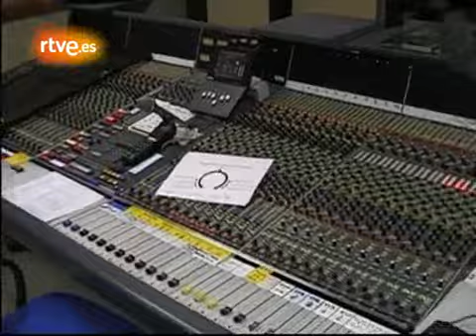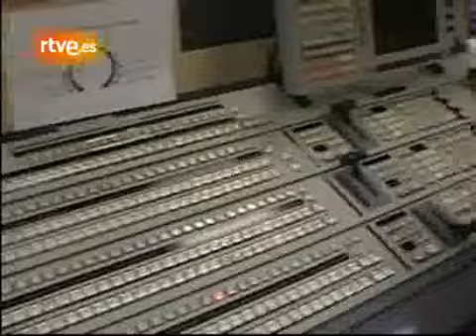Maria Casado enseña los secretos de 59 segundos (16/09/09)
Maria Casado, cámara en mano, enseña el control de realización, y presenta a algunos de sus trabajadores - 16 de septiembre de 2009